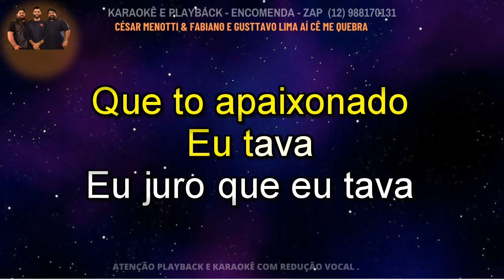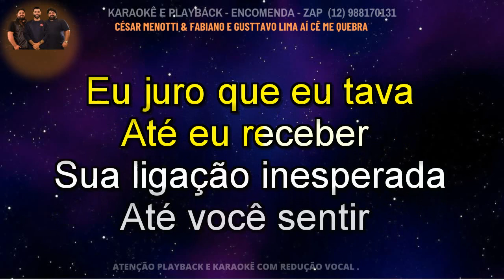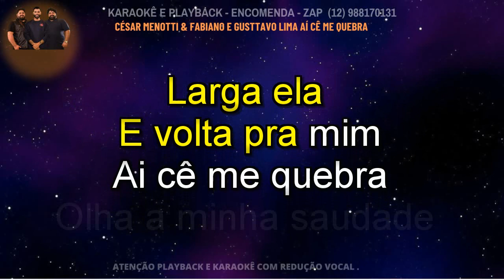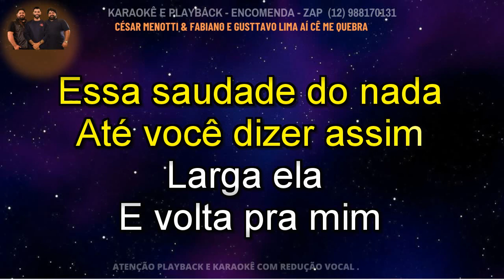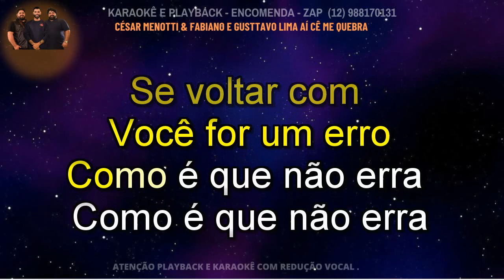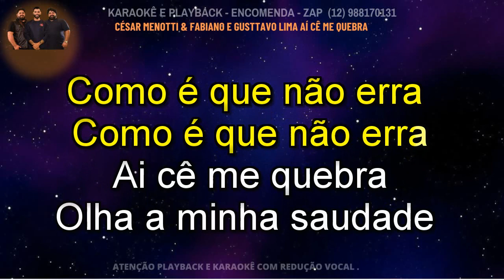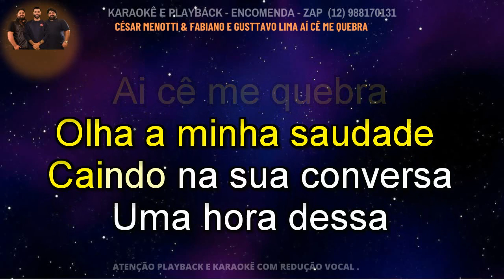KARAOKÊ - CESAR MENOTTI E FABIANO - FAT= GUSTAVO LIMA - AI CE ME QUEBRA - CONT (12) 988170131